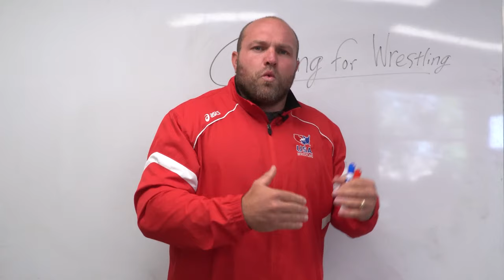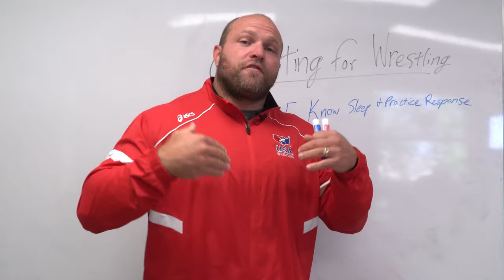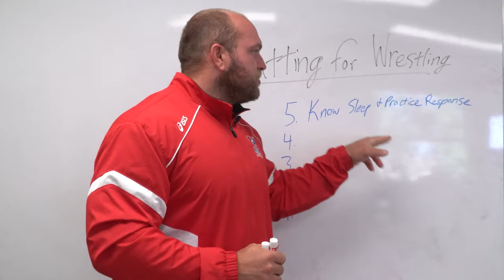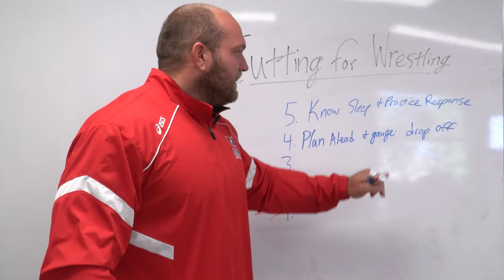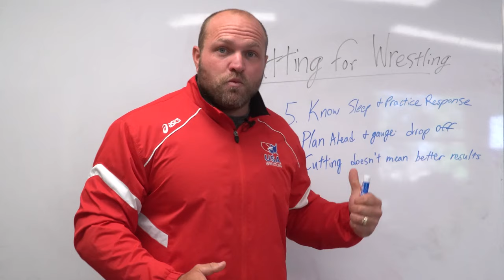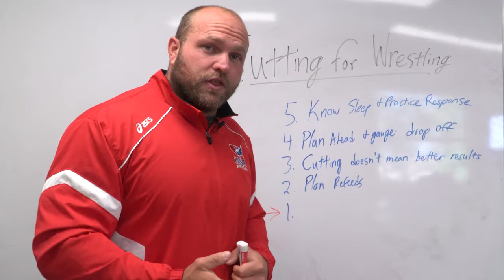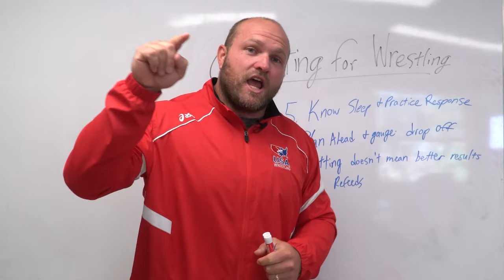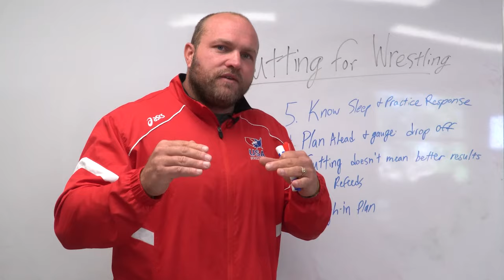How To Cut Weight For Wrestling | 5 Diet Tips For Athletes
Sign Up FREE for 7 Days for our Athlete Strength Training App - Peak Strength

Olympic Coach Dane Miller breaks down his 5 Key Diet Tips For Athletes that will keep wrestlers at a healthy and competitive weight throughout the season.